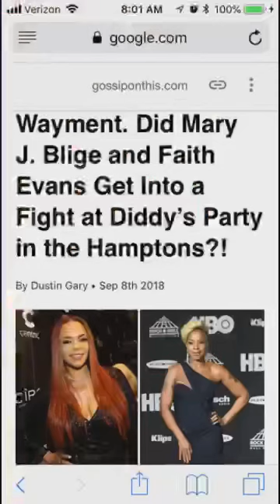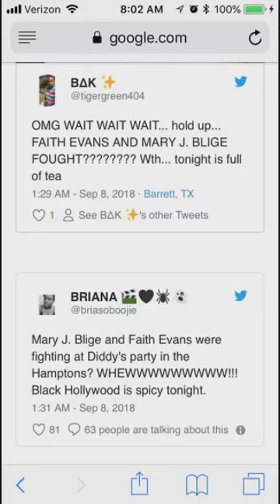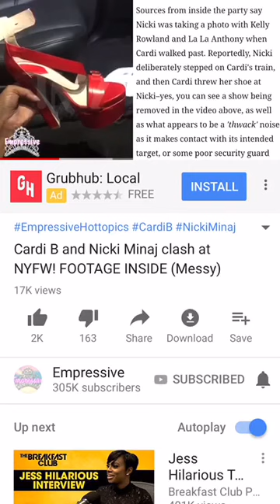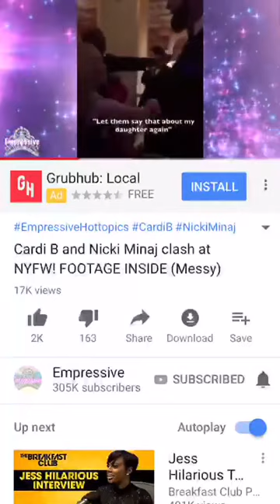WTF IS GOING ON IN NY - MARY J. BLIGE AND FAITH EVANS FIGHT AND SO DOES CARDI B AND NICKI MINAJ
Can someone please find the footage of this Mary J. Blige and Faith Evans fight in the Hamptons for me please and thank you 🤓